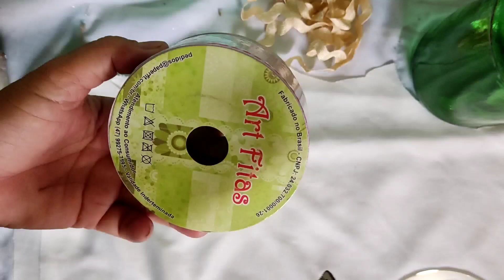reciclando um vidro de azeitona. passo a passo.